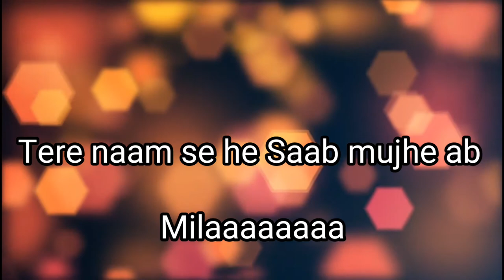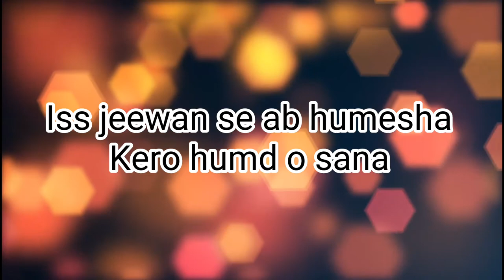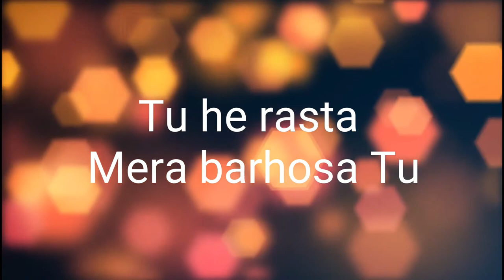Masihi geet | Hindi / Urdu Masihi geeth | Tere Jae Jae Jae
Greeting to all in the name of Jesus.
About Video:
This is a very new hymn "Tere jae jae jae".
Produced by Emmanuel Studios.
Its completely on latest music beats.
Please Share this new geet with friends and family.

Copyrights reserved.
Thanks
Emmanuel Studios
Emmanuel the way ministry.